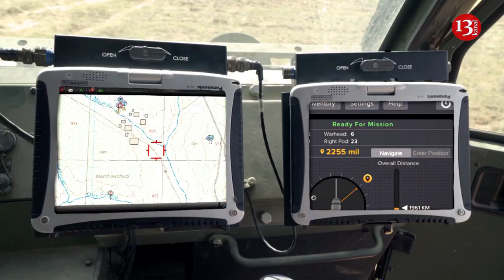Israel will provide anti-drone systems to Ukraine